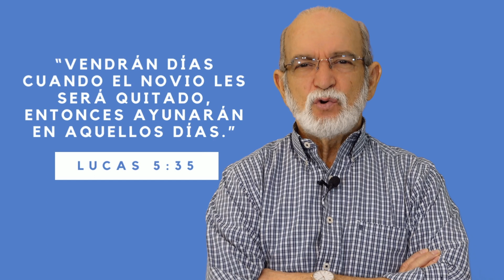#265 El ayuno bíblico es pertinente y necesario - Pr. Oscar Arocha